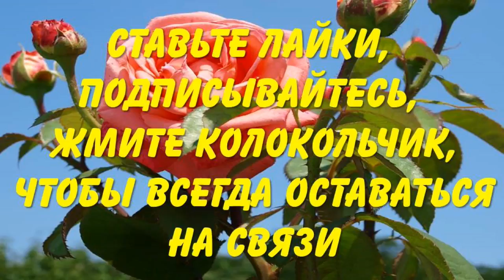1 августа. Небо. Птицы готовятся к полету в теплые края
1 августа.  Небо.  Птицы готовятся к полету в теплые края